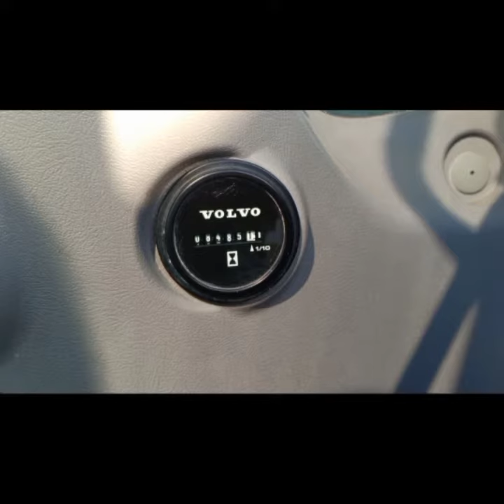Excavator Volvo EC480DL Year 2017 Hour Meter 8000 - HP/WA 62813.4724.3354